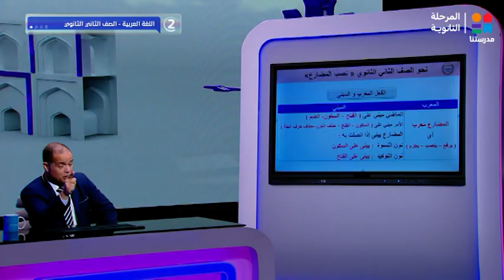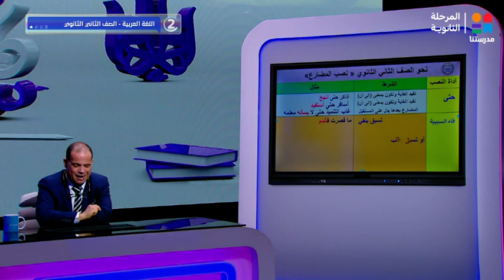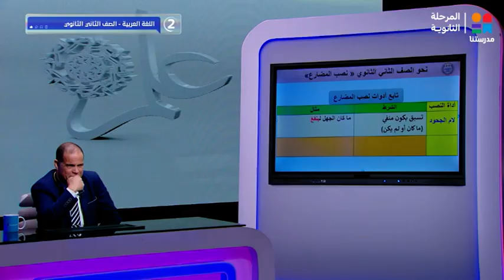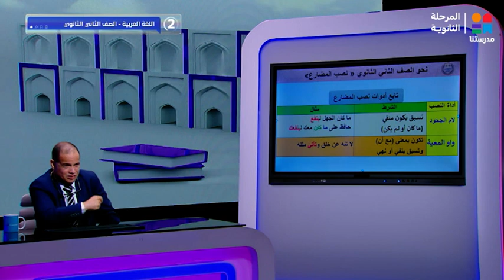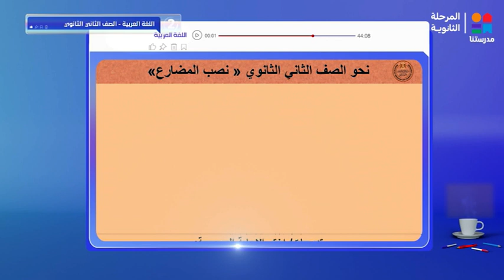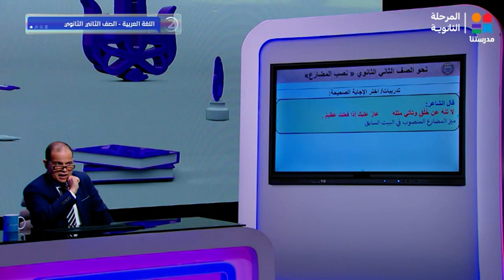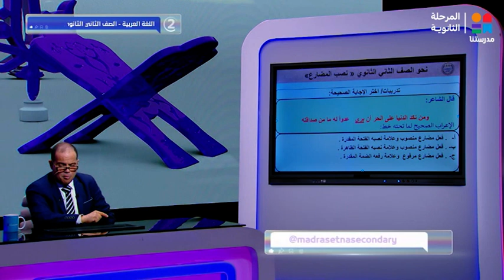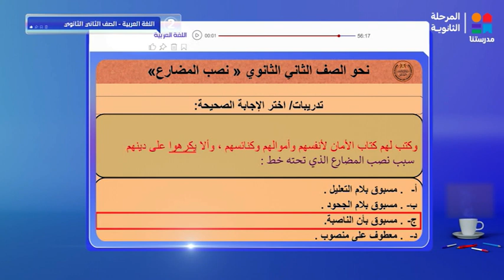الصف الثاني الثانوي | نحو | " نصب الفعل المضارع " | لغة عربية